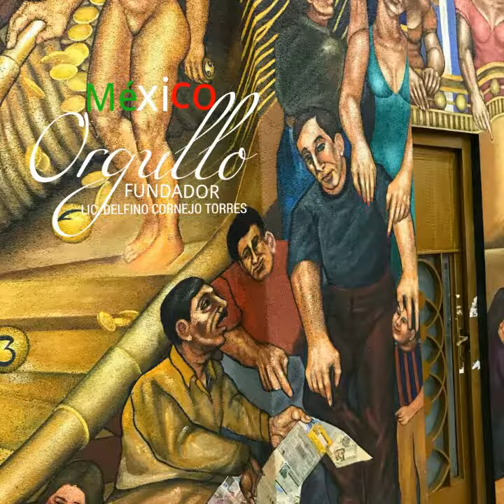MÉXICO TURISMO MÁXIMO LÍDER LIC. DELFINO CORNEJO TORRES FUNDADOR DE ORGULLO MÉXICO